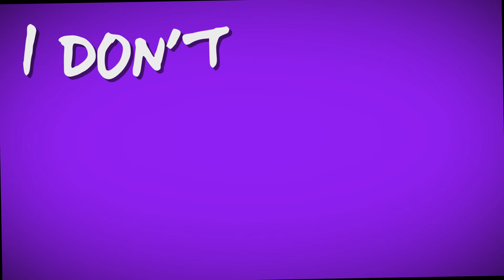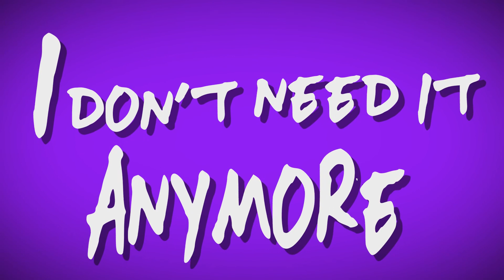KINGfriday//Over It [Lyric Video]